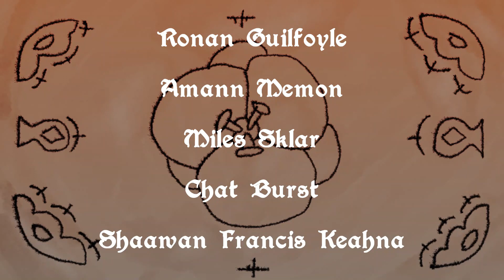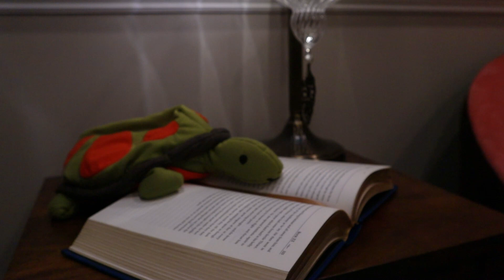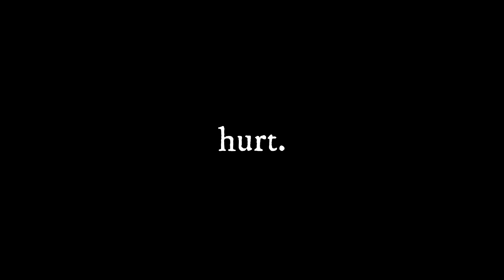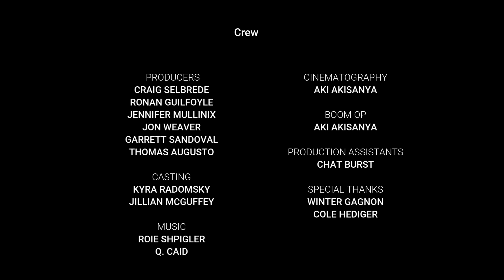Hurt: An Invisible String 1x05 | "The Loneliest Boy in the World" (Hurt 3x05)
'Hurt' follows Stone Scriven as he plans for his own death... at least until he meets Fin Snell, another young man struggling with the weight of the world. Together, they will help each other learn to live.

Hurt was created in Howard County, MD by American author C.M. Selbrede and Cut the Mustard Animation's Liam Gilbey. 'Hurt' is helmed by Selbrede and Ronan Guilfoyle.

Help is available. If you or somebody you know is experiencing suicidal thoughts, dial 988 today.